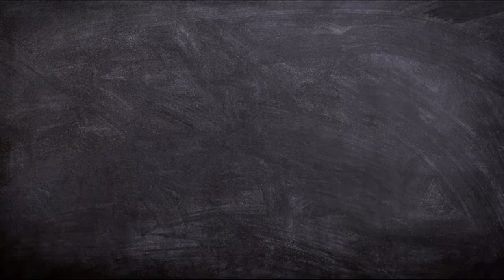Chalkboard Drawing | Copyright Free Video Footage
A silhouette of a head is drawn on a chalkboard.

Nature
Business
People
Backgrounds
Technology
Pets
Health
Architecture